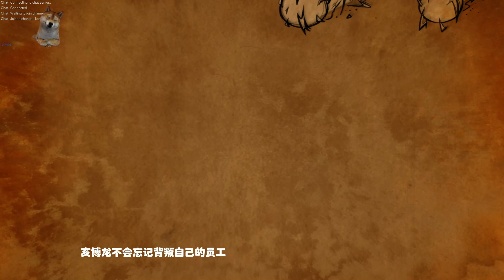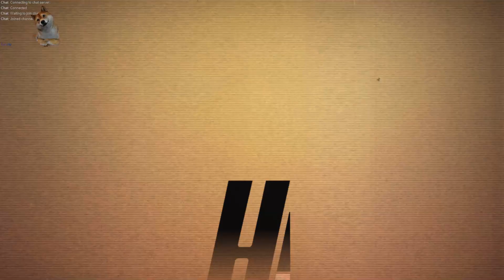海綿哥哥-邊緣禁地傳說 第4集